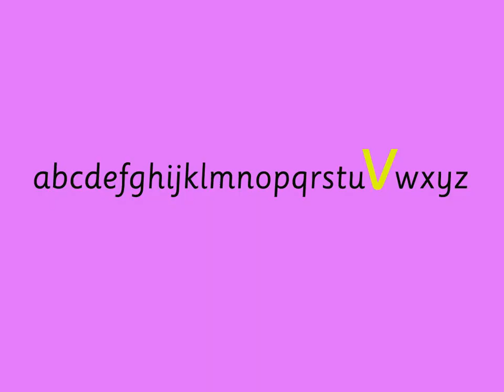/v/ Vicky Vet: Groovy Phonics Phase 2